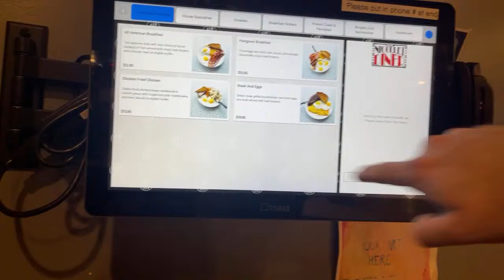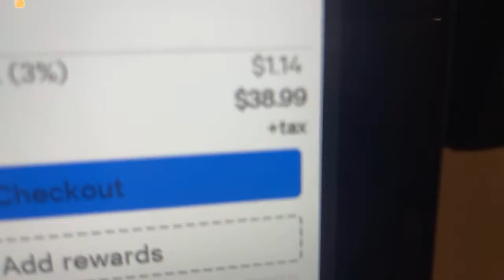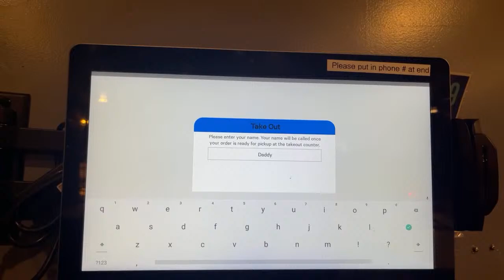To The Castle!